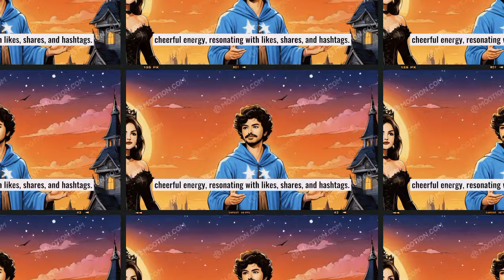Selena Gomez and Benny Blanco: Halloween Royalty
Selena Gomez and Benny Blanco's relationship blossomed in Hollywood, captivating fans and media alike. As Halloween approached, anticipation grew for their couple's costume reveal. They unveiled stunning outfits—Selena as a gothic princess and Benny as a whimsical wizard—showcasing their unique personalities. The costumes sparked social media admiration, highlighting the cultural significance of Halloween as a playful connection between celebrities and their fans.